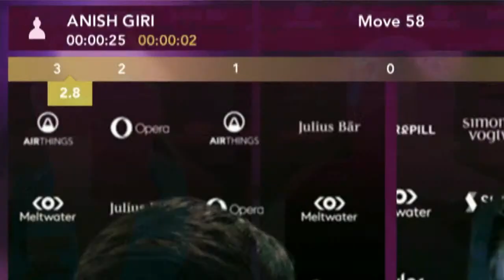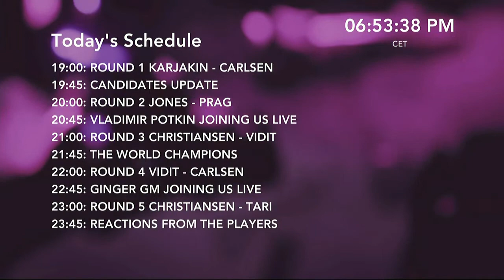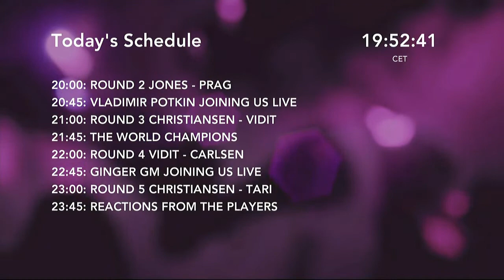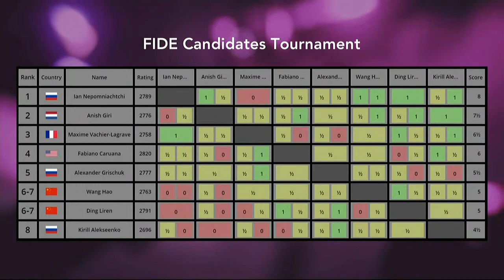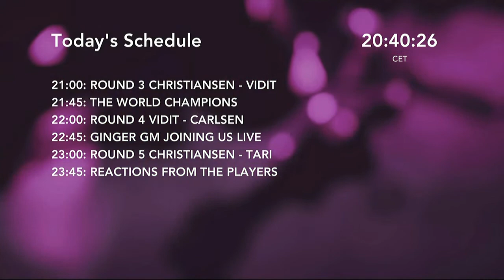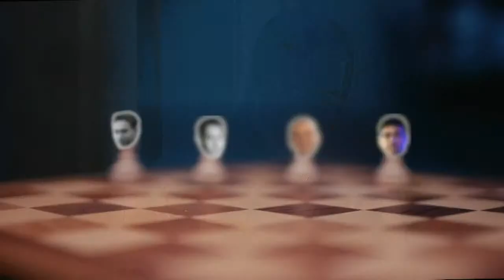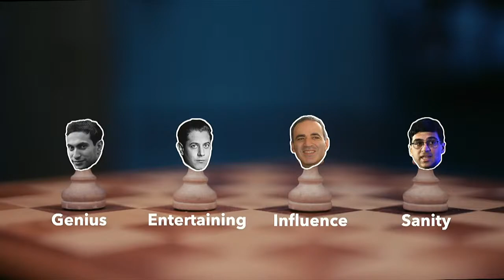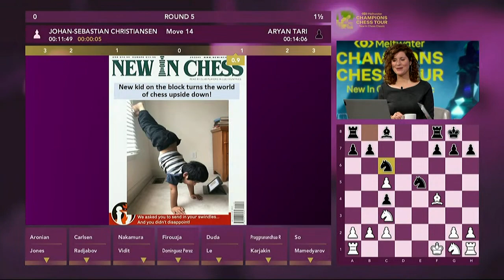$1.5M Meltwater Champions Chess Tour: New In Chess Classic | Day 1 | D. Howell, J. Houska & K. Snare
World Chess Champion Magnus Carlsen & 15 more elite players compete in the New In Chess Classic, the 5th event on the $1.5 million Meltwater Champions Chess Tour. GM David Howell, IM Jovanka Houska and Kaja Snare commentate live on Day 1.